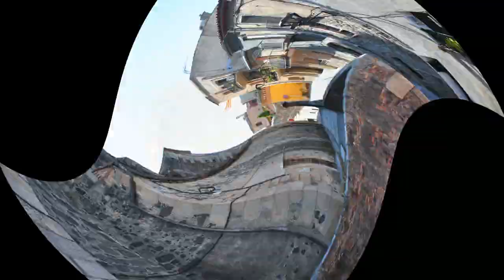España Catalunya Hostalric ☕ HD 1080p